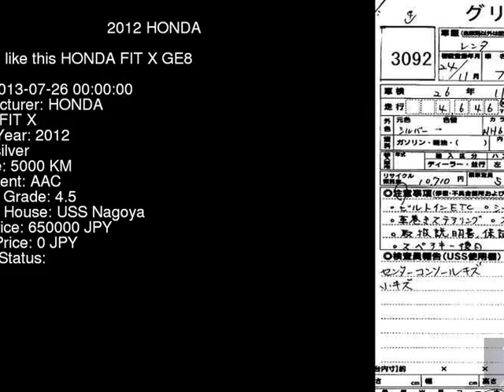2012 HONDA FIT X GE8